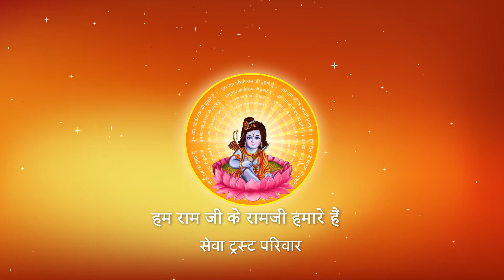एक हजार बीमारी से बचने के लिए क्या नहीं पीना चाहिए ? I Pujya Prembhushanji Maharaj I Ayodhya Dham I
Katha Summary:
एक हजार बीमारी से बचने के लिए क्या नहीं पीना चाहिए ? Ayodhya Dham katha

II*II*II*II*II*II*II*II*II*II*II*II*II*II*II*II*II*II*II*II*II*II*II*II*II*II*II*II*II*II*II*II*II*II*II*II*II*II*II*II*II*II*II*II*II*II